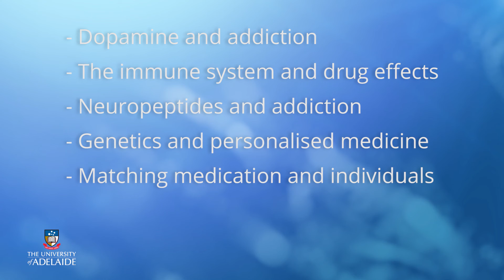The present and the future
Addictionx
Managing Addiction: A Framework for Successful Treatment
Week : The present and the future

EdX course Managing Addiction; video Femke Buisman-Pijlman, University of Adelaide, Australia.

Explore the future of addiction studies: